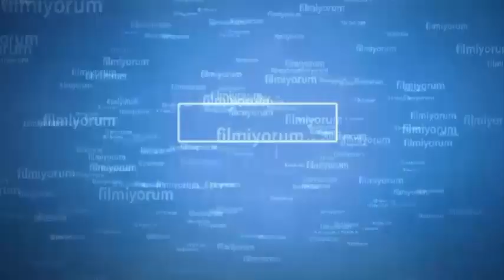''NOSTALJİK ŞEHİRLERARASI OTOBÜSLER'' 19.BÖLÜM/ ''Yakın Zaman Nostaljisi-TV Dizilerinde Otobüsler-4'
Nostalji Kuşağı- Eski Türk Filmlerinde ''NOSTALJİK ŞEHİRLERARASI OTOBÜSLER'' 19.BÖLÜM/ ''Yakın Zaman Nostaljisi-TV Dizilerinde Otobüsler-4''
Asya Tur; Koçum Benim-44 Bölüm-2002/ Küçük Besleme-15 Bölüm-1999
Hatay Nur-Kastamonu Özlem; Küçük Besleme-15 Bölüm-1999
Efe Tur; Deli Yürek-65 Bölüm-1999/Sıdıka-18 Bölüm-1997
Hatay Jet; Genco-2007
Mersin Vip; Çılgın Bediş-32 Bölüm-1997
Metro Turizm; Cesaretin Var mı Aşka-1 Bölüm-1996/ Sen Allah’ın Bir Lutfusun-9 Bölüm-1998/ Bizim Mahalle-1996
Nilüfer Turizm; Kınalı Kar-1 Bölüm-2002/ Tövbekar-Kanal 7-2004
Tokat Seyahat; Ekmek Teknesi-98 Bölüm-2004
Ulusoy; Kaldırım Çiçeği-8 Bölüm-1997/ Mahallenin Muhtarları-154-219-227/ Böyle mi Olacaktı 118 Bölüm-2000
Varan Turizm; Bay Kamber-4 Bölüm-1994/Yedi Numara-7-58-64 Bölümler-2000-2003/Sıdıka-19 Bölüm-1997
Dizi önerisinde bulunan Ramazan Arıcı’ya ve Bilirkişi 78'e teşekkür ederim.

''Nostaljik Şehirlerarası Otobüsler'' le ilgili çalışmalarımız devam edecektir.